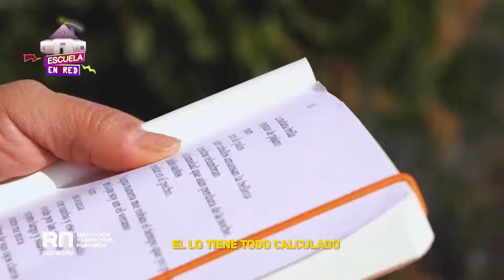Río Negro Lee "Escuela en Red" programa 12